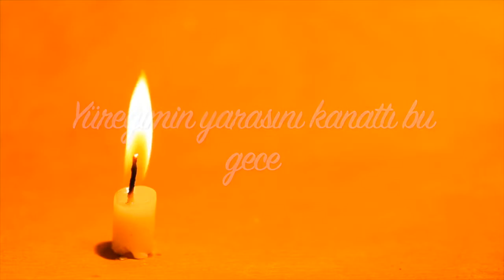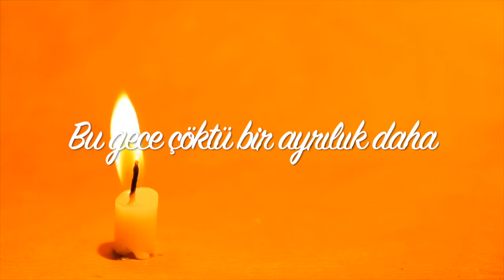Matem Vakti / Yunus Emre Karakaya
Matem vakti araladı kapıları
Eski hüzünler kapıyı çaldı bu gece
Hasret kokusu güllerden yine salındı
Dikenler yüreğe battı bu gece

Yağmur yine zamansız yağdı
Hüzünleri kökünden söktü bu gece
Camlarda intihar eden binlerce damla
Yüreğimin yarasını kanattı bu gece

Bu gece çöktü bir ayrılık daha
Mateme katmer oldu gözler bu gece
Vuslattan haber beklerken kulaklar
Hicranı işitti kulaklar bu gece

Gece efkâr koktu, durmaz oldu zaman
Matem yorganı sardı bu gece
Kumdan ince akarken zaman
Ölüm hasrete göz kırptı bu gece

Zamanın dem tutmasına az kaldı
Gece efkârda, efkârda gece
Yosunlu mercanlar yıldızlardan uzak
Yıldızlar gökyüzünden kaydı bu gece

Yunus Emre Karakaya